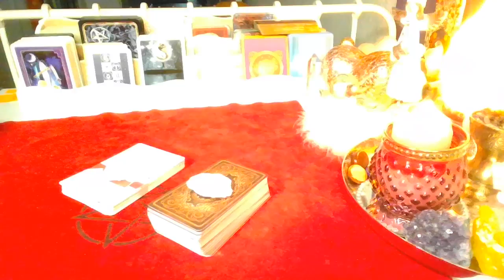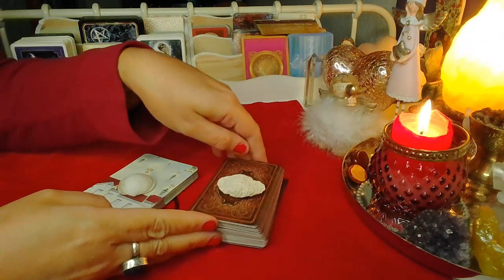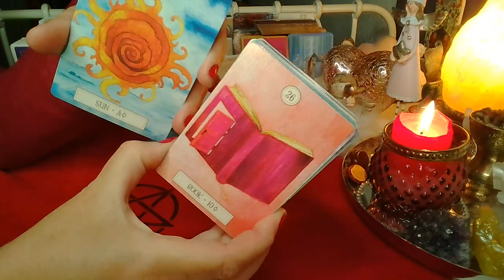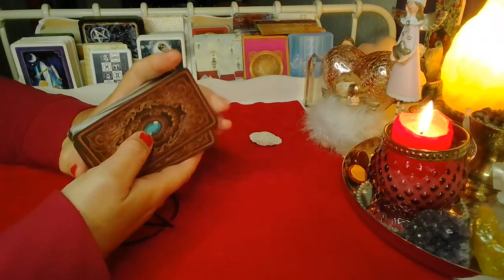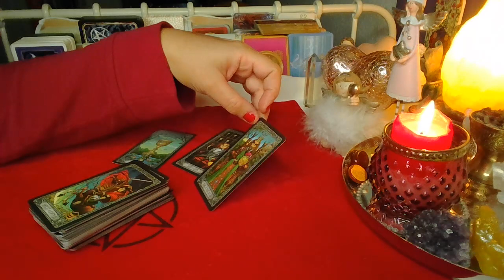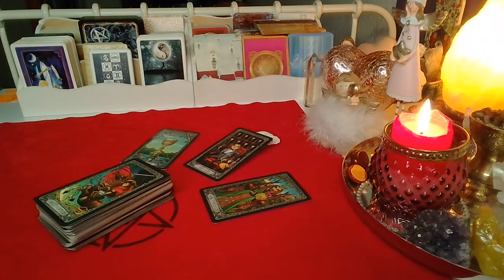ORAKEL ❤️ CZY ON/ONA NAPISZE?❤️wybierz grupe❤️ Karty LENORMANDA+TAROTA❤️ wrozby porady magia❤️